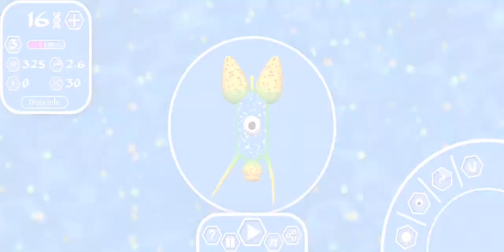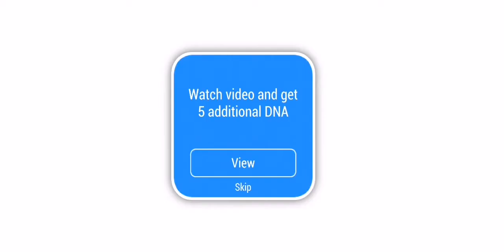Evolution of species 2 mobile gameplay [ MoonleafGrey ]